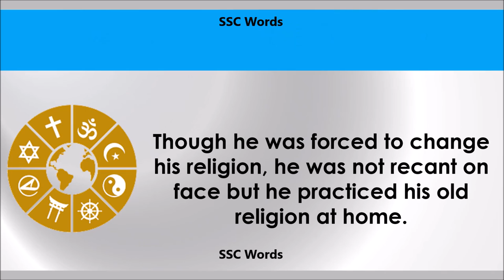Recant - Improve English - Meaning and 5 sentences - GRE / CAT / GMAT word - SSC Words